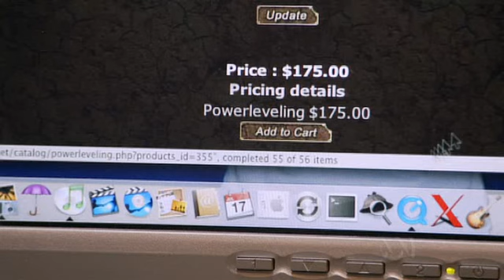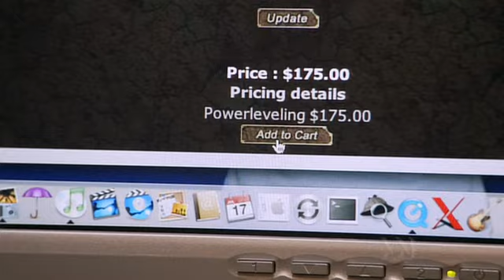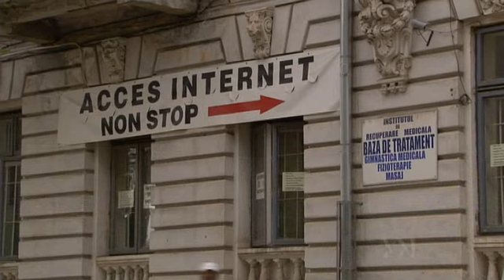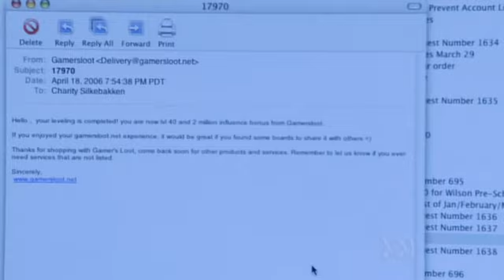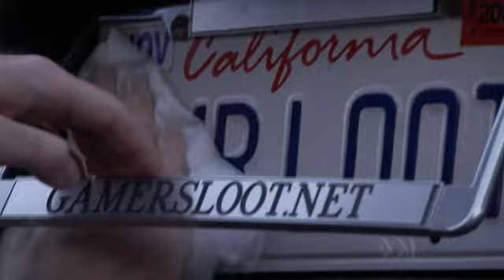Power Leveling Done in Romania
Clip from the documentary Gamer Revolution.

An american busyness man finds the romanian meatball-in-neck work-force ideal for his needs.